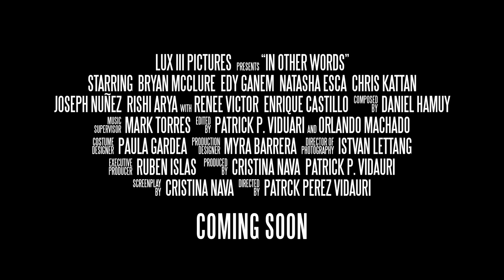Powiedz to inaczej | Cineman